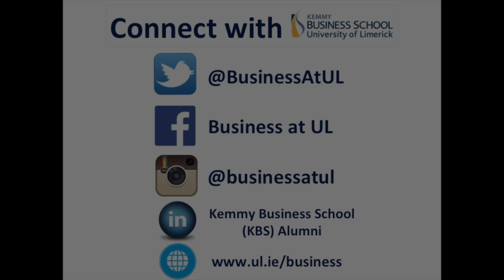KBS/BSTAI Junior Certificate Business Studies Awards - Anna Geary Keynote 2016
The Kemmy Business School (KBS) and the Business Studies Teachers Association of Ireland (BSTAI) held a Junior Certificate Business Studies Awards Ceremony recently at the University Concert Hall, University of Limerick. At the ceremony, over 230 students from schools in Clare, Limerick, and North Tipperary were presented with a Certificate of Achievement to acknowledge the outstanding performance of obtaining an A Grade in Higher Level Business Studies in the Junior Certificate of 2015.

This year the KBS was delighted to welcome KBS graduate and Ireland’s Fittest Family coach Anna Geary as the guest speaker.

The KBS is one of Ireland’s leading business schools – recently awarded Best Business School at the InBusiness Editor’s Choice Awards – with a reputation for quality and employability of graduates. This event reinforces the important relationship between the KBS and the region’s second-level students, their schools and their business studies teachers.